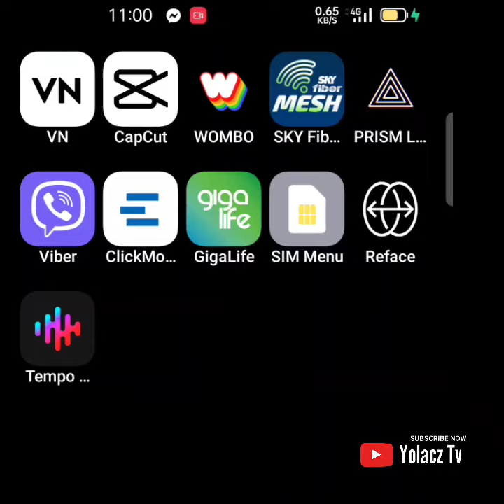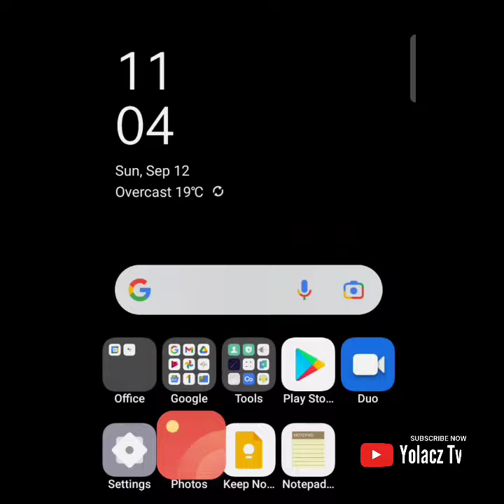AI COMPOSITE VIDEO TUTORIAL//TIKTOK FACEBOOK TRENDING Video faceSwap editor TEMPO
Tempo faceSwapEditor apps

rnjoy facebook Viral